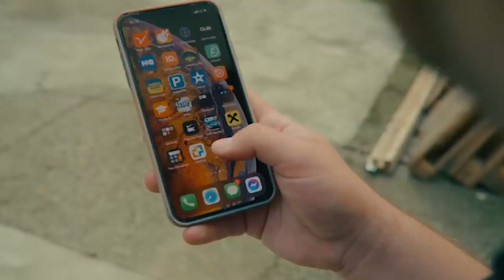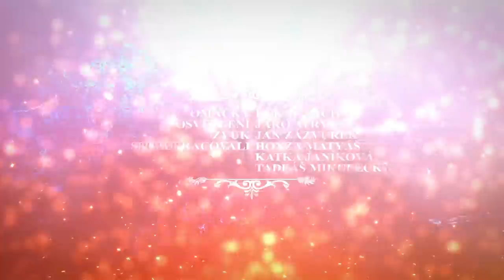Zápas mezi Marpem a Vémolou bude nuda. Koho tipuje za vítěze MMA zápasník Patrik Kincl? MKS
Český MMA zápasník, trenér, tvůrce podcastů a videí s MMA tématikou - PATRIK KINCL

Slevový kód: KUBELIK200 je platný pro nové zákazníky v aplikaci Dáme jídlo, a to pouze jednou s minimální hodnotou objednávky 250 Kč. Slevové kupóny jsou časově a množstevně omezeny. Jak kupon využít? Stačí na konci objednávky kliknout na "Máte kupon?" a zadat KUBELIK200. Dobrou chuť.